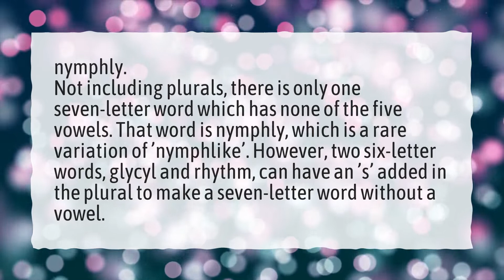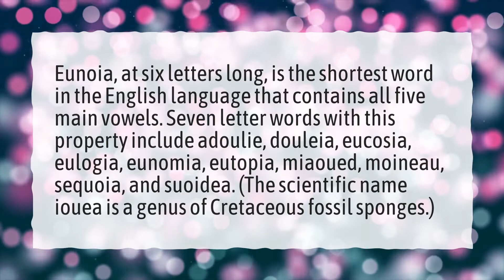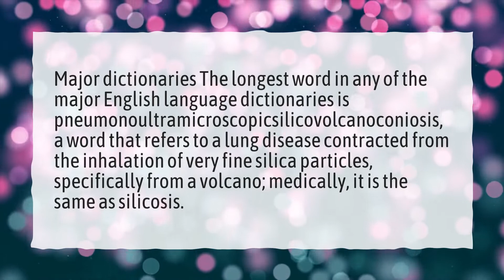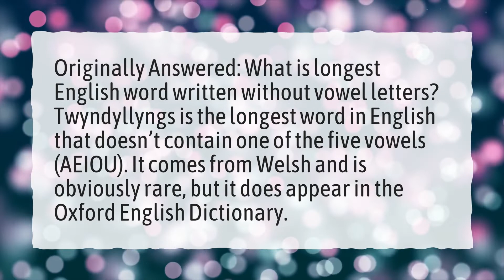What 7 letter word has no vowels?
More About Does Every Word Have A Vowel • What 7 letter word has no vowels?